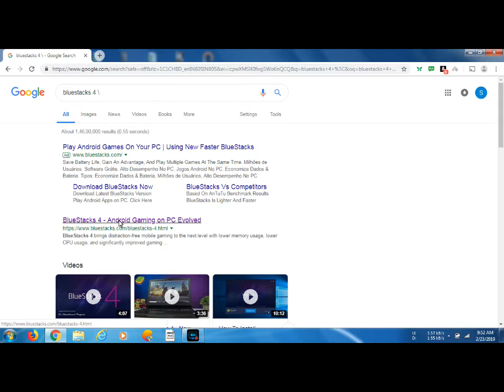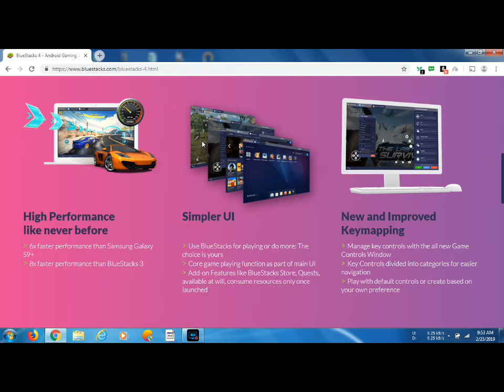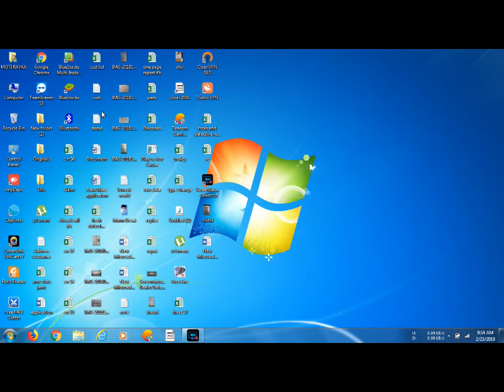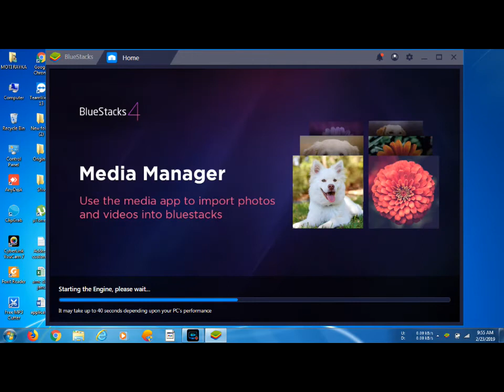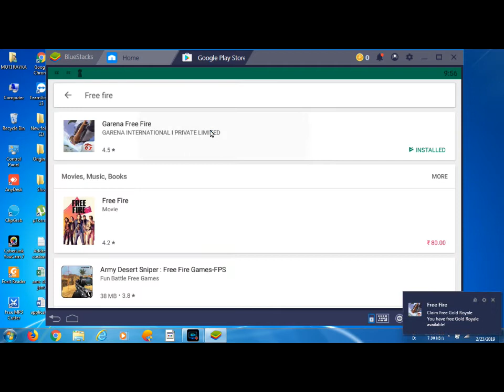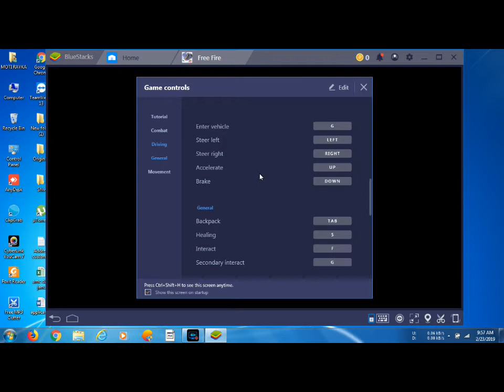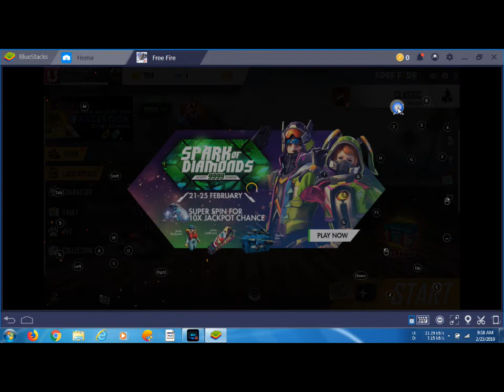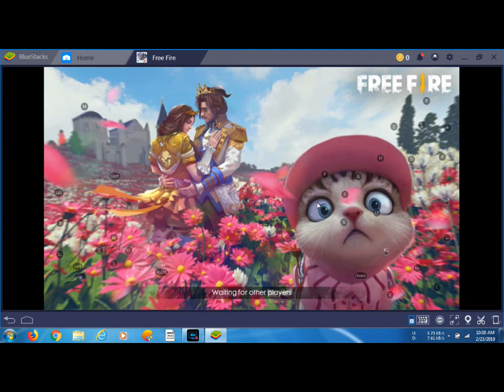Amazing Gameplay of Free fire on Bluestacks.......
The video is all about playing Free fire on Laptop through Bluestacks.

Video by Shiv Kumar.